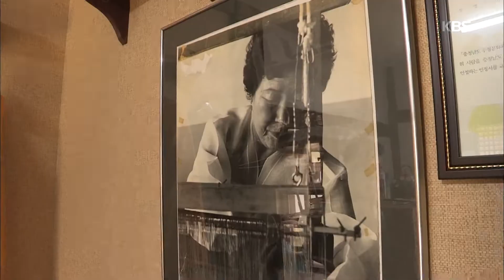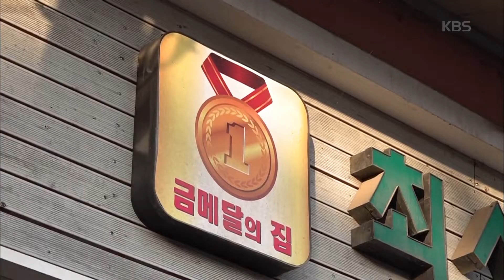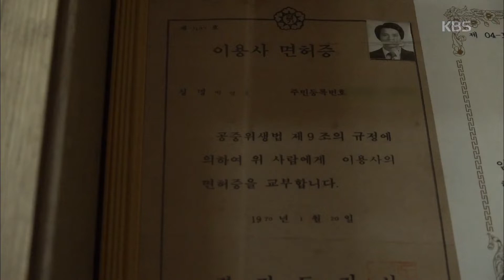충남 서천군 한산면 72시간 [다큐 3일] 20191115